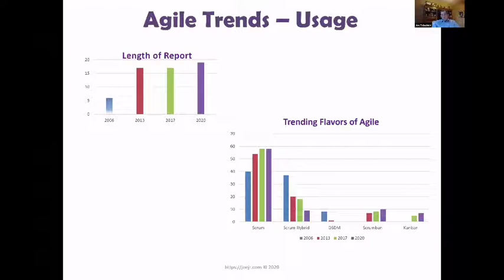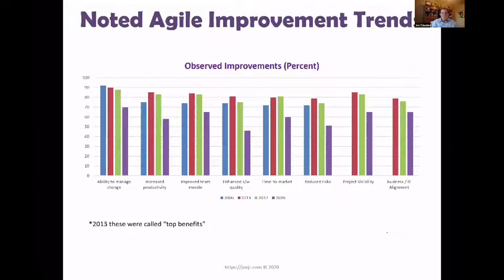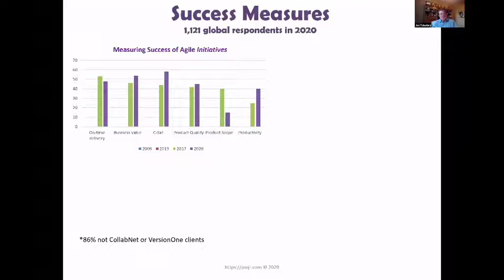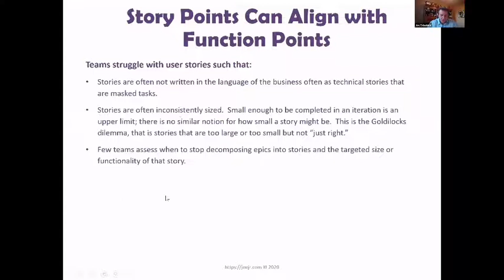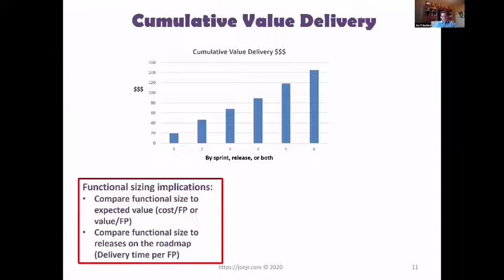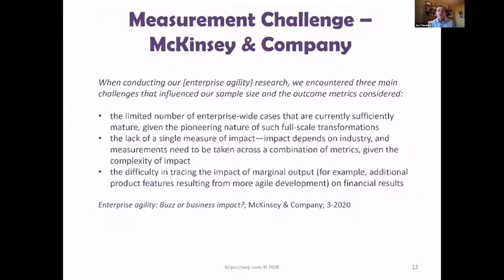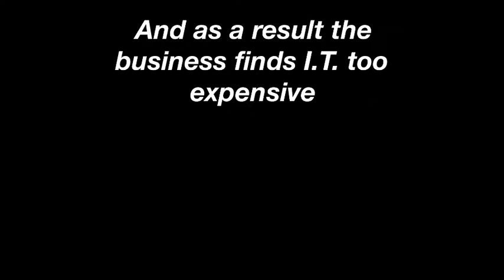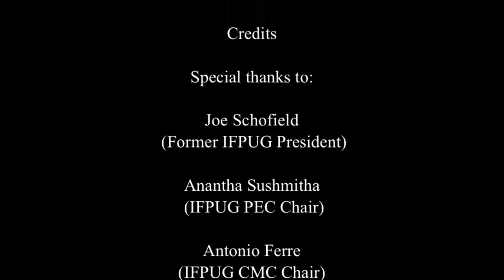IFPUG, Webinar Café, 2020 November, 19th - Trends in Agility–Implic. for Function Points Measurement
Cafe Webinar Series:
Trends in Agility compares and contrasts 15 years of Agile usage:  usage, practices, success measures, and challenges.  Implications for Function Measurement provides practical insights for functional sizing of agile work, relating function points to stories, enhanced estimation, the focus on value delivery, and why the measurements and reporting need to be re-framed.

For convenience, choose your sub-title language !!!

Event: IFPUG PEC Events and Partnerships Team
Editing: Marketing and communication team
CMC IFPUG